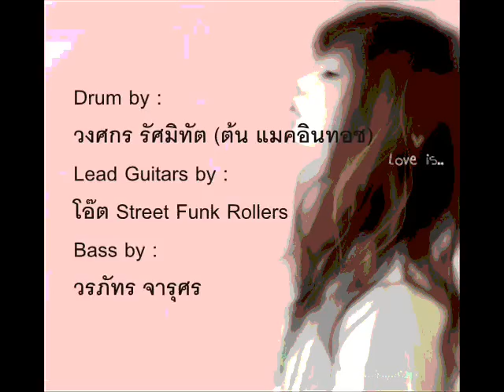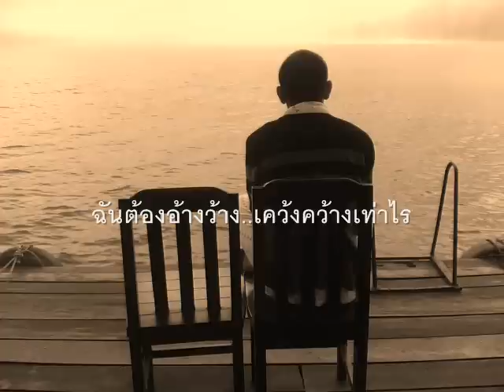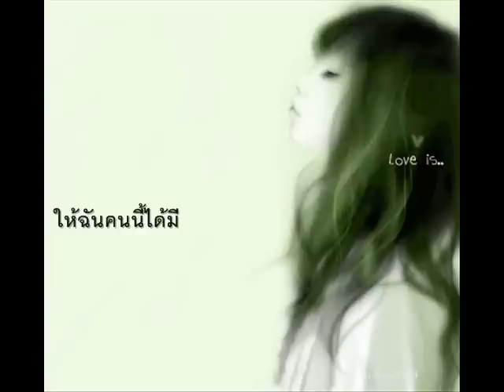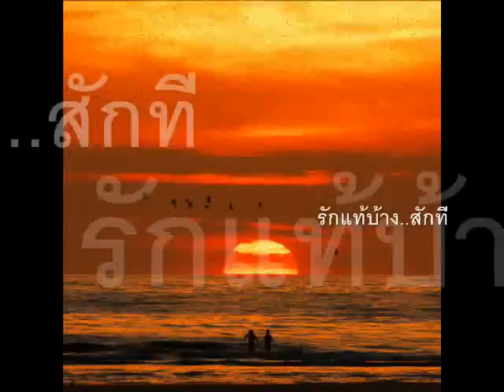LOOKTOOM - แค่สักคน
แค่สักคน แค่ใครสักคน
ขอฟ้าเบื้องบนอย่าทำไม่สน ขอเพียงเท่านี้
แค่สักคน ที่มีความรักดีดี
ให้ฉันคนนี้ได้มี รักแท้บ้างสักที "สักครั้ง"